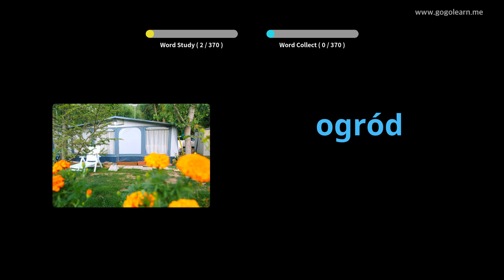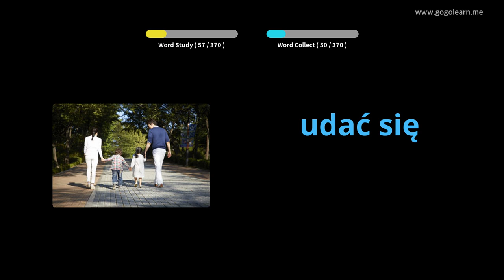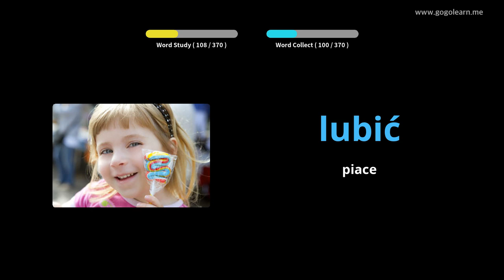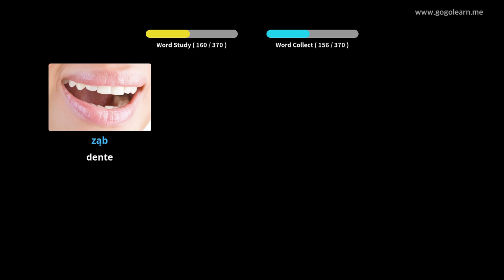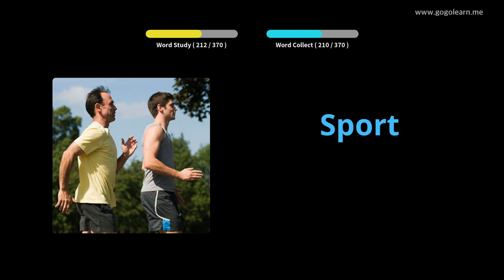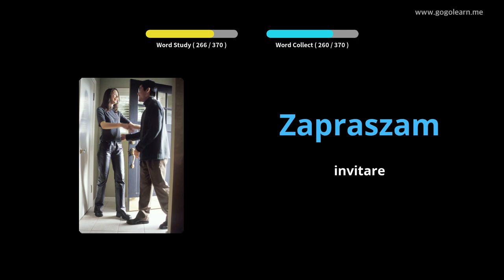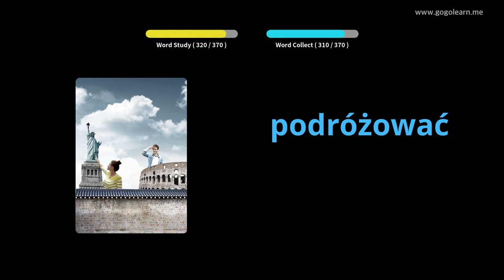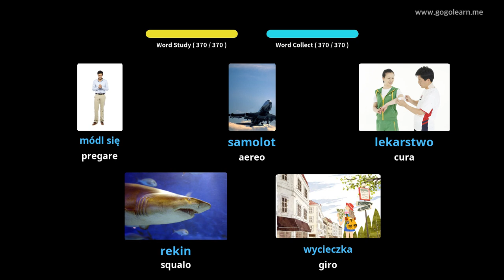Impara il Polacco Attraverso Le Immagini |Vocabolario Polacco Bambini Di Base | Golearn